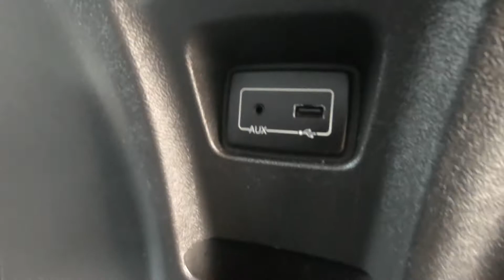Boxer L4H3 66OJC